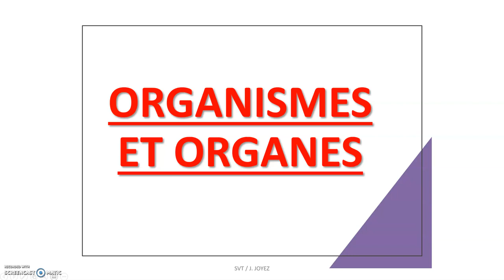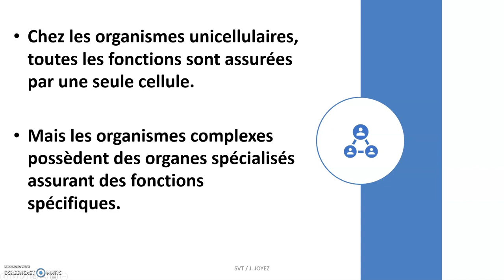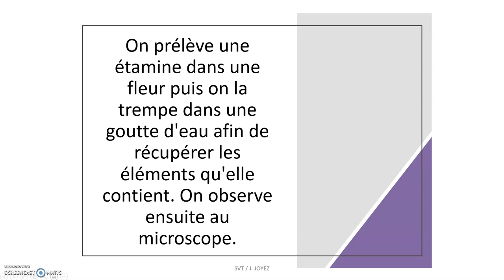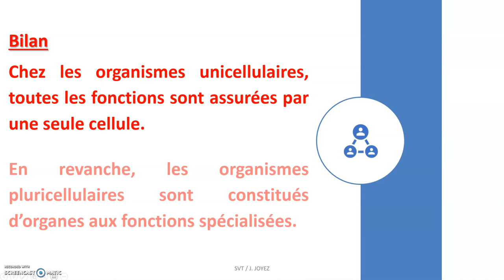Un organisme est constitué d'organes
Une séquence pour mieux comprendre la notion d'organisme, d'organe et de fonction spécialisée.